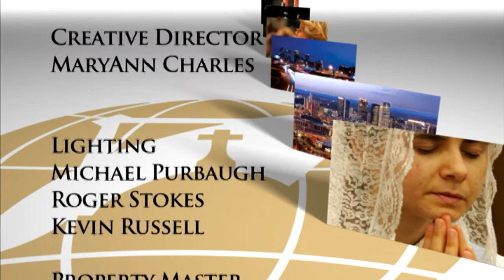EWTN - 2013 Family Celebration - Fr Mitch Pacwa SJ